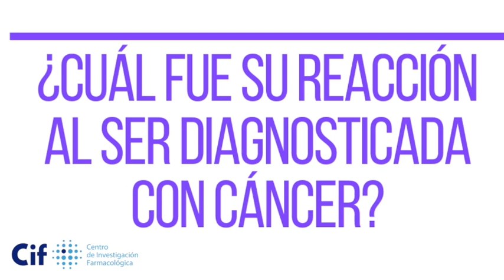Historias de Supervivientes de Cáncer, Zoraida Bermúdez. Superviviente de Cáncer Cérvicouterino.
La Sra. Zoraida Bermúdez nos abre su emotiva historia de diagnóstico, tratamiento y estilo de vida antes y después del Cáncer Cérvicouterino. Sin duda es un gran ejemplo de fuerza y valentía. Hoy es una superviviente.